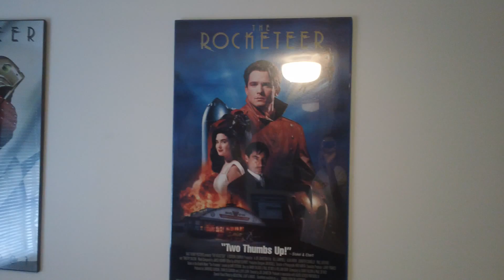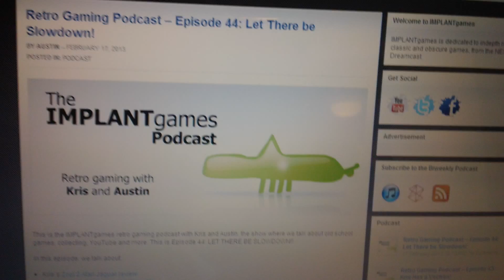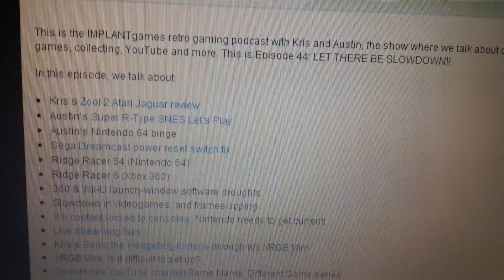Check out Implant Games! Awesome site and Podcast!.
About IMPLANTgames.com

IMPLANTgames is dedicated to indepth reviews of classic and obscure games, from the NES to the Dreamcast.